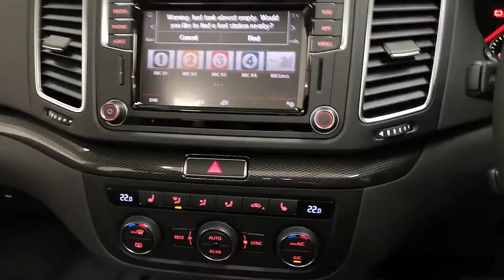202 Seat Alhambra - White